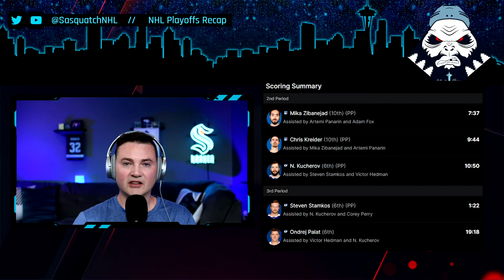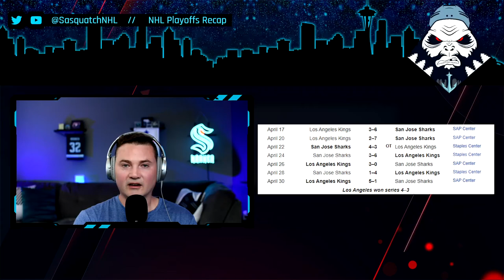History of NHL Reverse Sweeps | NHL Playoffs 2022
🚨Tonight's update focuses on the history of reverse sweeps in the NHL Playoffs. The Conference Finals of the 2022 NHL Stanley Cup Playoffs continue on and we move closer to the Stanley Cup Final! The Tampa Bay Lightning trail the New York Rangers 2-1 in the Eastern Conference Final, and the Edmonton Oilers face elimination down 3-0 against the Colorado Avalanche in the West.

▶️ gobolts vs. nyr (NYR lead series 2-1)
▶️ letsgooilers vs. goavsgo (GoAvsGo lead series 3-0)

🎵 Song: Jealous
🎧 Artist: KOHEI YOSHII, Chill Select

Audio Credits:
🎵 Song: Secret Garden

🎵 Song: The Project
🎧 Artist: Klode Chill, Chill Select